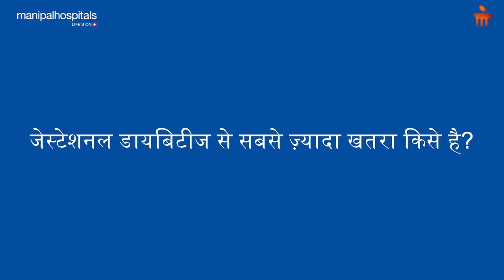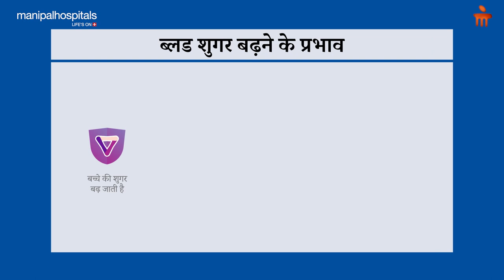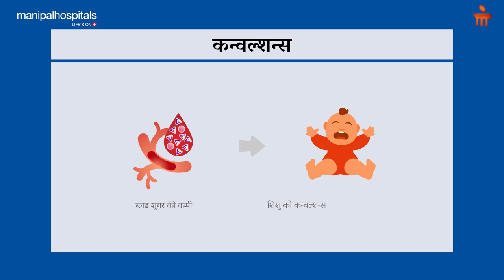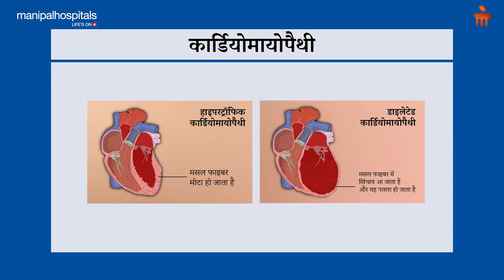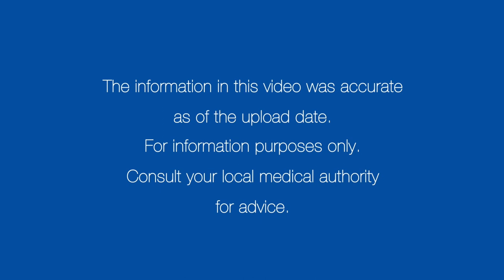जेस्टेशनल डायबिटीज मेलिटस (जीडीएम) - खतरे, प्रभाव, बचाव | Manipal Hospitals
जेस्टेशनल डायबिटीज मेलिटस (जीडीएम) होने से गर्भावस्था के दौरान हाई ब्लड प्रेशर का खतरा बढ़ सकता है। जीडीएम होने से सबसे ज़्यादा खतरा किसे है, क्या इससे मां को गर्भावस्था में परेशानी हो सकती है, क्या यह बच्चे को प्रभावित कर सकता है, और जीडीएम से हम कैसे बच सकते हैं, बताएंगे मणिपाल हॉस्पिटल, बाणेर से, डॉ. तेजल देशमुख।

0:00 Introduction
0:35 Who is most at risk of gestational diabetes?
1:45 Can gestational diabetes affect the baby and how
3:40 How to avoid gestational diabetes